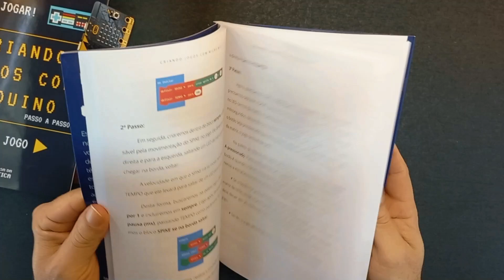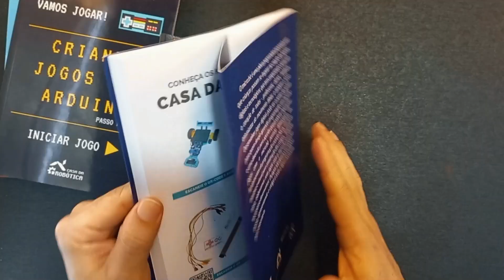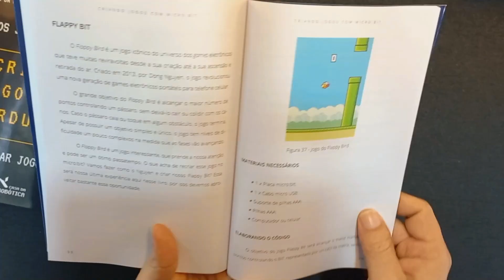7 JOGOS com MICROBIT - Edição de aniversário da Casa da Robótica [Livro]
Aprenda a Criar Jogos Incríveis com o Micro:bit - Livro Incrível!

Descubra o incrível mundo da programação e da criação de jogos com o Microbit! Nosso novo vídeo revela todos os segredos por trás do livro "Criando Jogos com Microbit", da @CasadaRobótica , que apresenta 7 jogos simples e divertidos que você pode fazer usando apenas essa pequena placa.

Se você é um iniciante ou já tem experiência em programação, este livro irá guiá-lo pelos primeiros passos e ajudá-lo a dominar o Micro:bit.

Prepare-se para mergulhar em um universo de criatividade enquanto exploramos três dos jogos mais emocionantes deste livro: Genius, Pong e Flappy Bird! Com instruções claras e dicas úteis, você estará construindo seus próprios jogos em um piscar de olhos.

Este vídeo é perfeito para entusiastas de tecnologia, educadores e qualquer pessoa que queira mergulhar no emocionante mundo da programação de jogos.
Assista agora e comece a criar jogos empolgantes que desafiam a mente e estimulam a imaginação!

✔️ Inscrição -✔️ Likes - ✔️ Comentários - ✔️ Compartilhamentos

*** Me PAGA um CAFÉ? ***
✔️ Valeu D+ - [clique no ícone “$” no menu abaixo do vídeo ... e DESTAQUE seu COMENTÁRIO]

*ESTE VÍDEO CONTÉM LEGENDAS: PT-ES-EN*

💎 CURSOS & APOIADORES
Use APLICARCIENCIAS para 5%

🔍 LINKS IMPORTANTES
Livro Físico Casa da Robótica:

Microbit [e-book]

Timeline:
0:00 - Introdução à microbit
0:25 - Livro Criando Jogos com Microbit
1:10 - Descrição física e conteúdo do livro
2:10 - Jogos com Microbit do Livro

🚧 CONTATOS
Informações e indicações sobre:
- cursos - tira-dúvidas - perfis sociais e contatos – promoções -